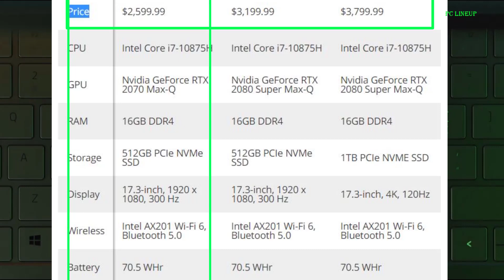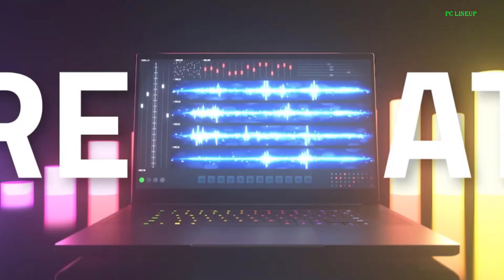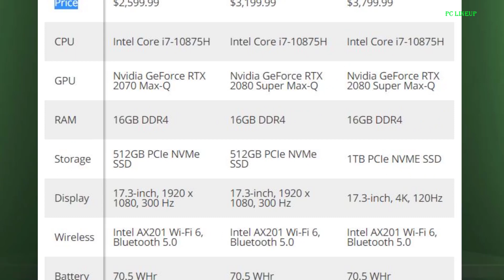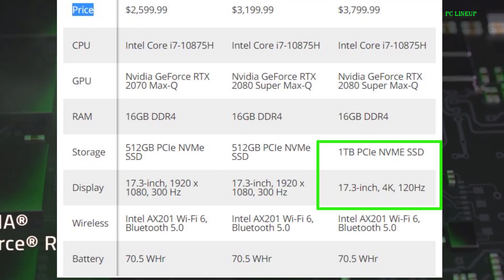Razer Blade Pro 17 Review: Refined RTX ✨😍🤑🤑🤑🤑🤑🤑🤑🤑 || Best Razor Laptop#Razor #2020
Razer’s largest laptop gets pleasingly refined and brings along next-generation connectivity. It’s a decent option for big-screen gaming on the go, but stepping above 512GB of storage and a 1080p display is an expensive upgrade.

FOR
Next-gen Wi-Fi and 2.5GB Ethernet
Good performance and battery life
Pleasingly understated design

AGAINST
The only way to get more than 512GB of storage is to opt for $3,699 4K model

Best Laptops Under Rs. 50000 in India ...👌✨✨✔

Click On Given Link Below To Buy From Amazon or Flipkart.

✔ASUS VivoBook 15 X509 Rs. 49,940

✔Acer Aspire 5s Rs. 47,990

✔Dell Vostro 3578 Rs. 48,799

✔Asus Vivobook R542UQ Rs. 45990

✔Dell Inspiron 5575 Rs. 46,599

✔HP 15-BS180TX Rs. 45,990

✔Lenovo Ideapad 330 Rs. 49,990

✔Lenovo Yoga 520 Rs. 42,990

✔Asus VivoBook S14 Rs. 49,670

✔Acer Aspire A515-51G Rs. 47,990